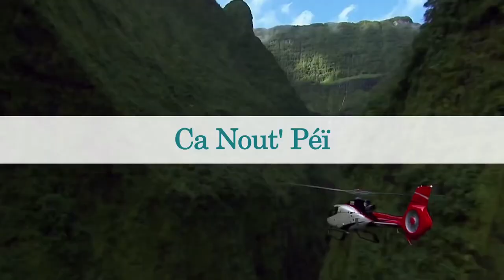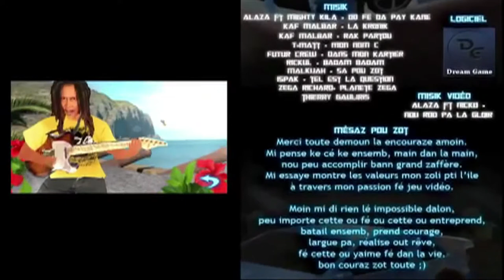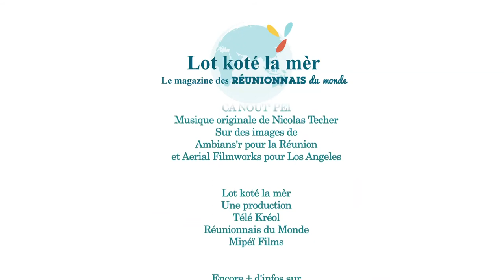Lot koté la mèr - Communauté invisible, jeu vidéo, Ca Nout' Péi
L'émission qui vous dit pourquoi vous vous sentez fiers d'être réunionnais ;)

Aujourd'hui dans dans Lot koté la mer,
Nous parlerons de communauté invisible,
de jeux vidéos 100 Péï
d'un P'tit tour à la réunion en Loir-et-cher
et d'Hollywood

La page officielle de Lot Koté La Mèr sur le site web de Télé Kréol pour nous laisser des messages ou des idées ;)

Retrouvez les épisodes de Lot Koté La Mèr sur le site web des Réunionnais du monde